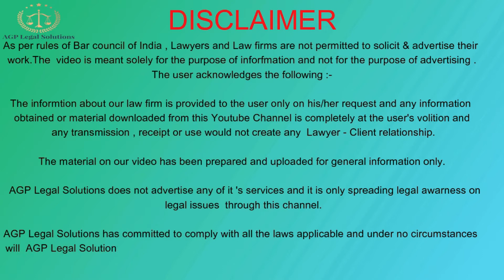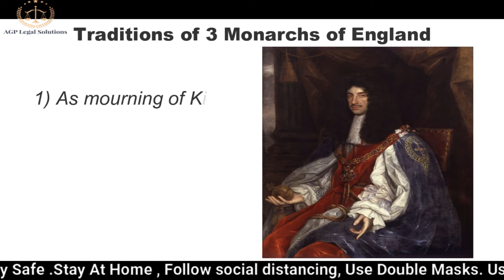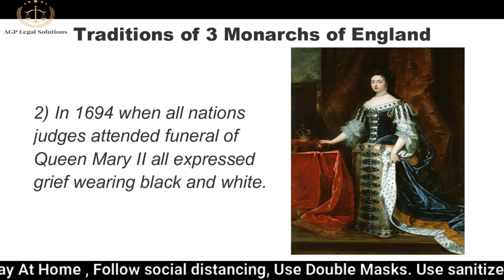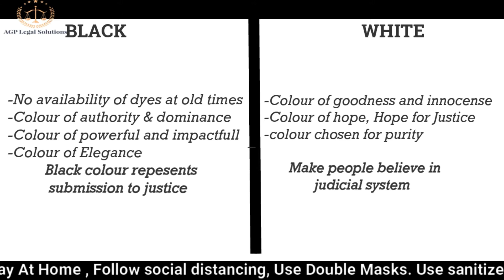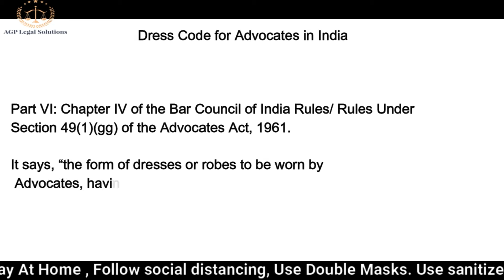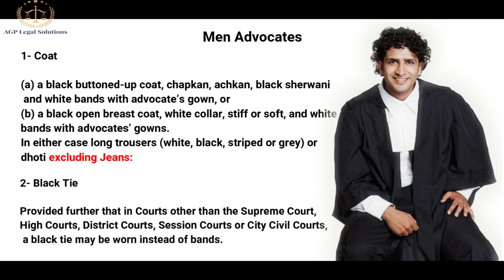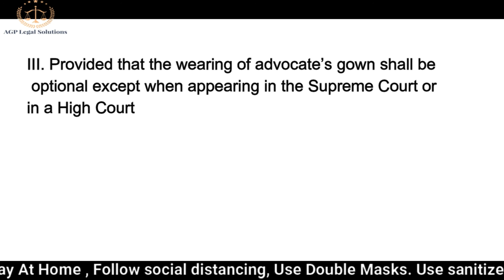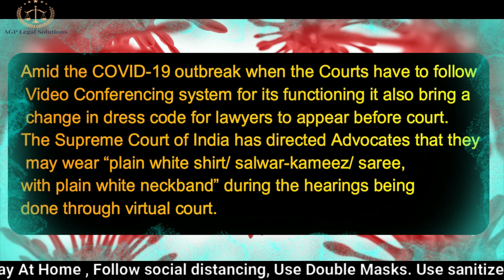why lawyers wear black coatwhy lawyers wear black coat in hindi full history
wakil ki dress
वकील की ड्रेस
वकील काला कोट क्यों पहनते है
ड्रेसकोड अधिवक्ता

kyu pahna jata hair kala coat
history of advocates dress
# king Charles2
queen Mary
wigsin court
wig of judges
legal dress

Historical Background

Three stories are found in England regarding using of Robes. Firstly, Robes adopted in 1685 as the symbol of mourning for King charles
 II. These "Mourning Robes" were designed to have pleated shoulders and bell-shaped sleeves. Again, the higher ranking Lawyer's Robes set them apart with flap collars and different sleeves. Similar such Robes are worn today. The wigs also follow the fashion of that era. It was believed that Gowns and Wigs gave a degree of anonymity to Judges and Lawyers. Different styles of Wigs were used depending on the hierarchy. Bands,
 the Official Neckwear, also originated in United Kingdom, where these were used for Legal, Official, Clerical, Priestly and Academic use. Secondly, in 1694 it was found that all of the Nations Judges attended the funeral of Queen Mary II dressed in Black Robes as a sign of Mourning. Since the mourning period lasted a few more years after Mary's burial, the custom of wearing Black Robes became entrenched in the English Judiciary. Thirdly, in memory of Queen Anne in 1714, the same mourning was followed. Italian Judges resembling English Judges in the 18th Century wore Black Robes, White Bands and White Wigs. Thus from the tradition of three Monarchs, the Black Robes tradition spread around the British and then surrounded in the world and still persists today as part of the Britain's colonial adventures.

As the Indian system is influenced by its British rulers due to their reign, the Advocates Act of 1961 makes it mandatory for a lawyer to wear a 'Black Robe' or 'coat' with a white neckband on top of it in the continuity of the same.

Why a white neckband?

The white neckband on the layer's shirt also has its origin in England. These two bands represent the tablet of law and tablets of stone.  This is designed according to Christian belief. These were used by Moses that inscribed ten commandments that are adapted from a burning bush on Mt. Sinai. The neckband is considered as the first example of a uniform code law. The shape of a lawyer's white neckband represents the laws of God and men

The wig system
The introduction of the wig by the British bar and bench gave major fashion goals to the legal professionals. The first wigs were imported by Charles II in 1660.

Dress Code for Advocates in India

Part VI: Chapter IV of the Bar Council of India Rules/ Rules Under Section 49(1)(gg) of the Advocates Act, 1961. It says, "the form of dresses or robes to be worn by Advocates, having regard to the climatic conditions, appearing before any court or tribunal."

1- Coat

(a) a black buttoned-up coat, chapkan, achkan, black sherwani and white bands with advocate's gown, or
(b) a black open breast coat, white collar, stiff or soft, and white bands with advocates' gowns.
In either case long trousers (white, black, striped or grey) or dhoti excluding Jeans:

2- Black Tie

Provided further that in Courts other than the Supreme Court, High Courts, District Courts, Session Courts or City Civil Courts, a black tie may be worn instead of bands.

II. Lady advocates:
(a) black full sleeve jacket or blouse, white collar stiff or soft with white bands and Advocates gowns. White blouse, with or without collar, with white bands and with a black open breasted coat.
Or
(b) sarees or long skirts (white or black or any mellow or subdued colour without any print or design) or flares (white, black or black-striped or gray) or Punjabi Dress Churidar-Kurta or Salwar-Kurta with or without dupatta (white or black) or traditional dress with black coat and bands.

III. Provided that the wearing of advocate's gown shall be optional except when appearing in the Supreme Court or in a High Court.

IV. Provided further that in court other than the Supreme Court, High Court, District Court, Sessions Court or City Civil Court, a black tie may be worn instead of bands."

Though the Advocates Act does not prescribe a different gown for the Senior Advocates however, Senior Advocates have been seen wearing a different gown which is distinct from the normal gown worn by all other advocates. They put on Queen's Counsel gown having a different pattern than the ordinary gowns worn by advocates.

The dress code of Judges are same as that of the Senior Advocates. Male Judges wear white shirts and trousers with a white neck band and a black coat with a gown, whilst female Judges normally choose to wear the traditional sari, and pair it with a white neck band, a black coat and a gown.

why lawyers wear black coatwhy lawyers wear black coat and doctors whitewhy do lawyers wear black coat